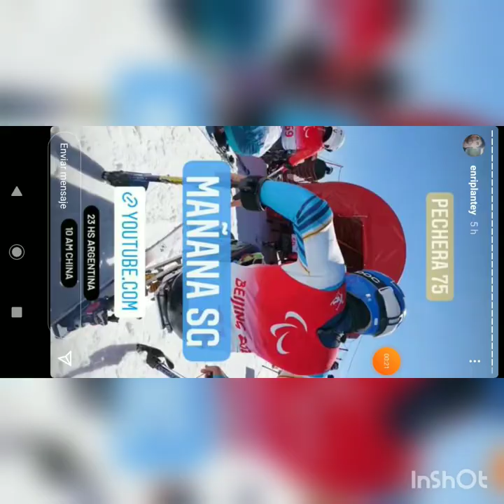Estoy herido y no puedo moverme caida enrique plantey